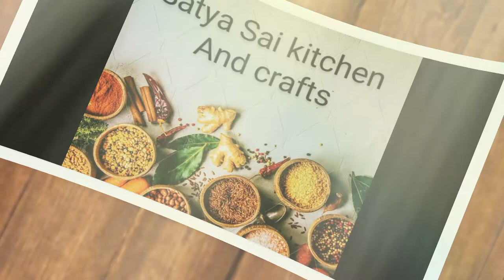How to make crispy and tasty suji springs||కారకరాలాడే సుజీ రెసిపీ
Hi guys I hope you like this video and if you like this video give it a big thumbs up 👍 and share this recipe with your friends and family members and try this recipe and comment on it and don't forget to subscribe to Satya Sai kitchen and crafts 🔔🙏 thanks for spending your valuable time for our video